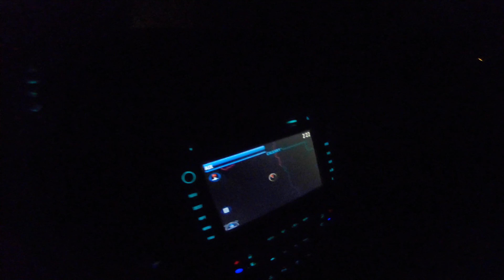My new project car!!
Today we go on a road trip to Manitoba Canada to pick up my new project car!